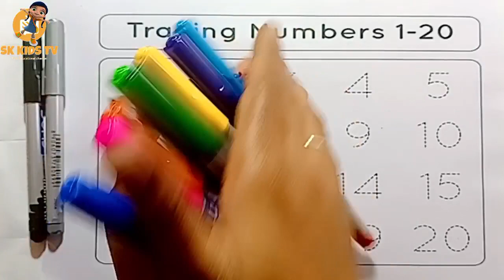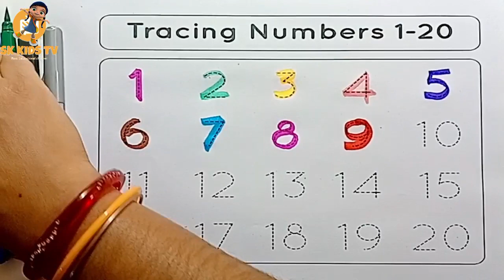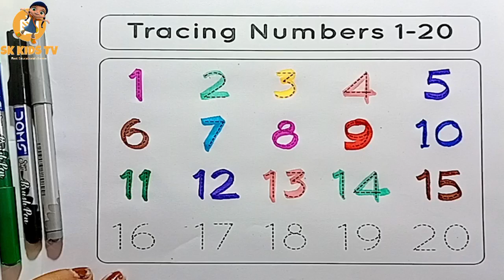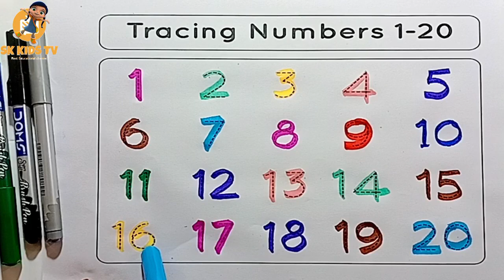counting 1 to 20, counting numbers for kids, counting numbers song nursery rhymes, ginti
Counting numbers 1to50, Numbers Writing Practice for kindergarten, ginti pahada, ginti 123
Counting numbers 1to 40, Numbers Writing Practice for kids, गिनती 1 से 40तक, Number song 123
Counting 1 to 20, numbers writing practice for kindergarten, numbers, गिनती, क से कबूतर, abcd गिनती 1 से 20 तक
search queries-
counting 1to10
counting numbers for preschool
numbers writing in english
counting numbers for grade1
counting numbers for baby
counting numbers in hindi
ginti
ginti pahada
ginti so tak
ginti 123
ginti wala
ginti ek se sau Tak
counting numbers
numbers writing practice for kindergarten
numbers for kids
numbers drawing
numbers song 1-20
numbers name
Abcd
Alphabet
abcd writing practice for kindergarten